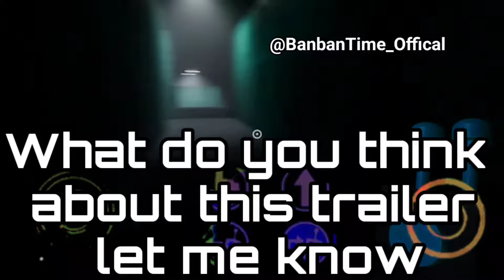Garten of Banban 7 - Official Mobile Trailer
1) garten of banban 7 mobile
2) garten of banban 7
3) euphoric brothers garten of banban 7
4) banban 7 & euphoric brothers
5) garten of banban 6